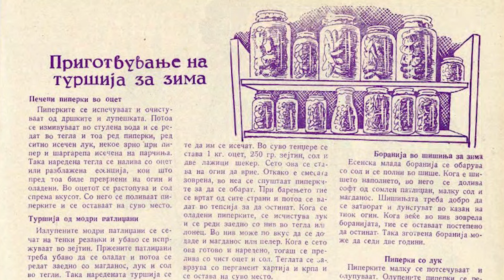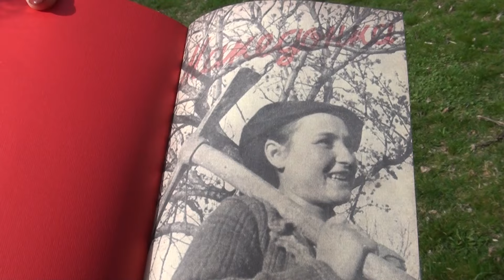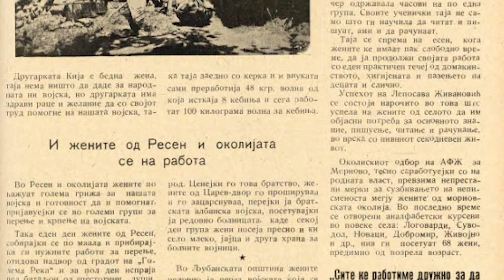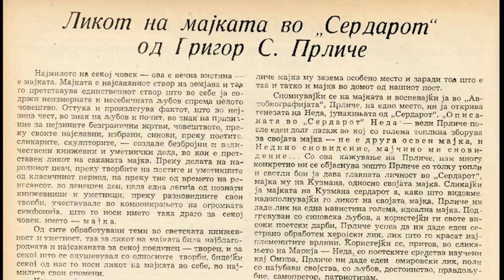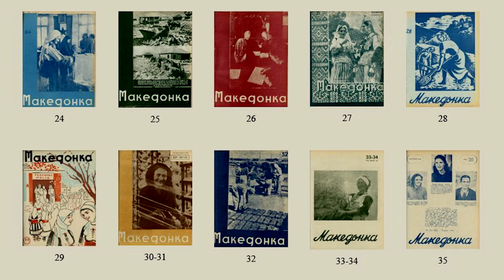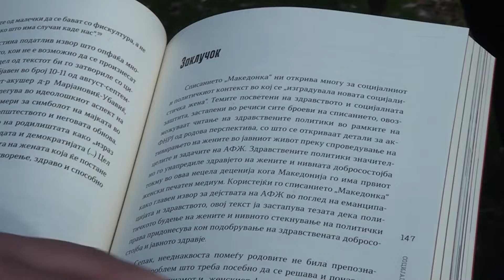Tv Tera Bitola Makedonka prviot zenski vesnik vo Makedonija 07 03 2024